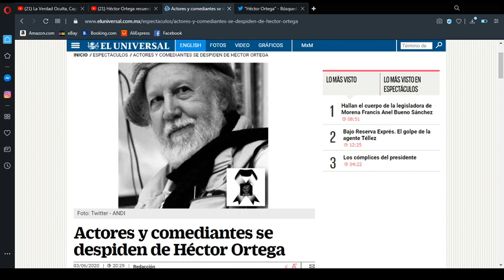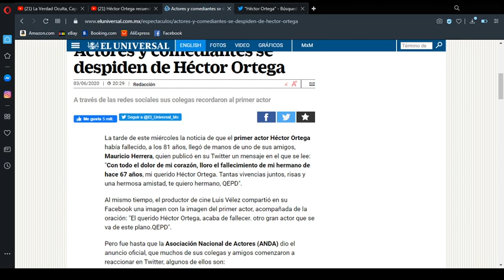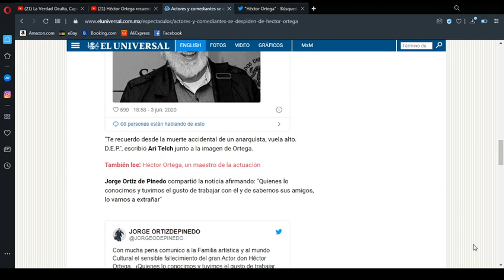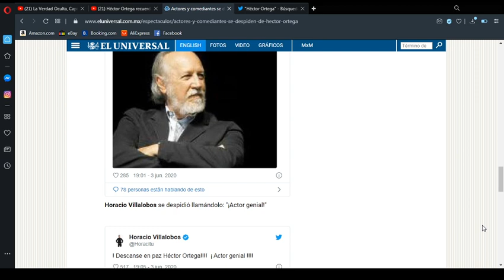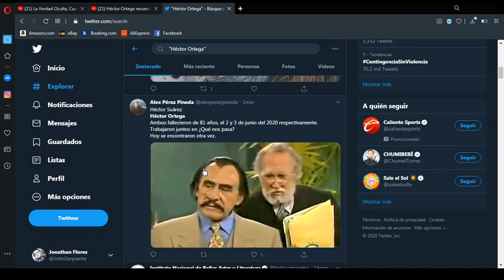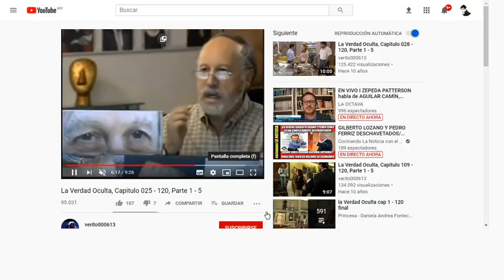Fallece el actor Héctor Ortega, a los 81 años de edad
Héctor Ortega Gómez, primer actor mexicano de cine, televisión y teatro, falleció este miércoles a los 81 años de edad, así lo dio a conocer la Asociación Nacional de Intérpretes (ANDI) a través de un comunicado de prensa publicado en redes sociales. "El Consejo Directivo y el Comité de Vigilancia de ANDI Mexico comunican el sensible fallecimiento del intérprete Héctor Ortega, primer actor, director y guionista de reconocida trayectoria. Nuestras más sentidas condolencias a su familia y amigos", fue el mensaje que compartió la asociación.  El primer actor fue una de las grandes estrellas de la escena actoral mexicana, al destacar en cine, televisión y teatro.